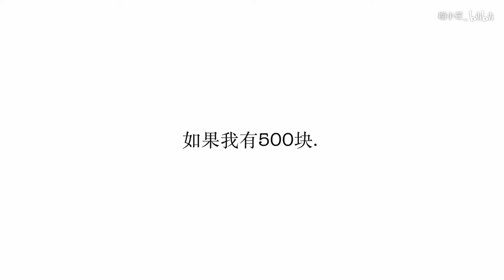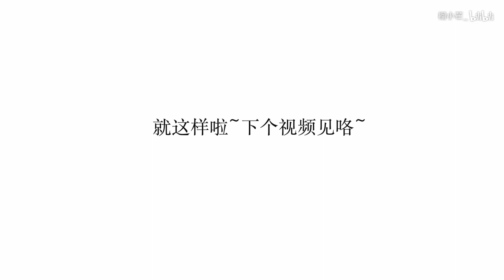如果我有500块，我要当铲屎官！！！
之前一直都有养猫的想法~这次去广州参加完B站交流日之后，看到街边的猫咪，超级想养啊！！！
和媳妇商量了下，就开始找猫猫了~~
啊~~~我也是有猫一族啦~~我剪视频的时候它一直在睡...